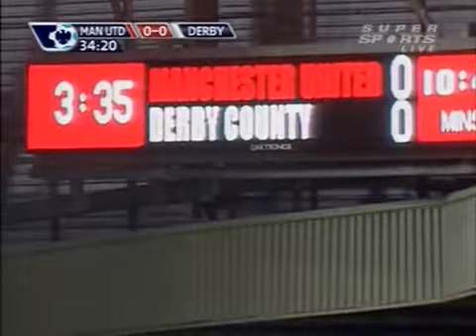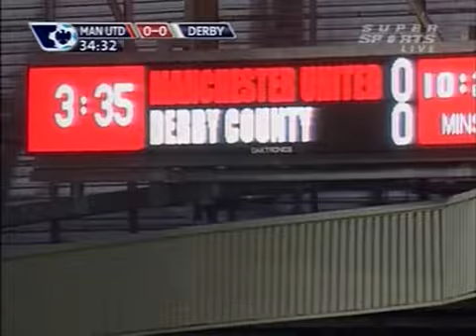Derby County vs Manchester United (15/03/2008) - Full Match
Premier League, Season 2007-08. Final Score: Man United 4-1 Derby County. Line-Ups: Man Utd: Van der Sar, Brown, Ferdinand (O'Shea 71), Vidic, Evra, Ronaldo, Carrick, Anderson (Fletcher 62),.

Premier League, Season 2007-08. Final Score: Derby County 0-1 Man United. Line-Ups: Derby: Carroll, Edworthy (Todd 55), Leacock, Moore, McEveley, Sterjovski (Robert 83), Savage, Jones, Lewis,.

FA Cup Round 5, Season 2008-09. Final Score: Derby County 1-4 Man United. Line-Ups: Derby: Bywater, Connolly, Addison, Albrechtsen, Stewart, Barazite (Sterjovski 63), Green, Savage (Pearson.